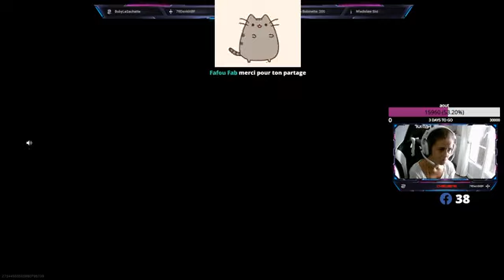[FR_GIRL] PS5_MATINALE _ RESURGENCE _ 2.23KD _ NO VPN